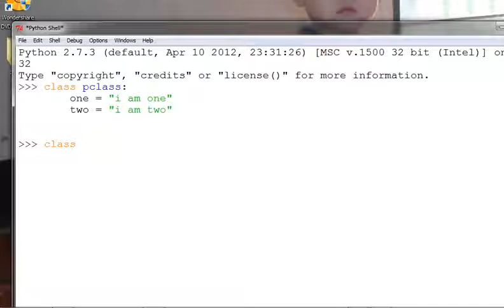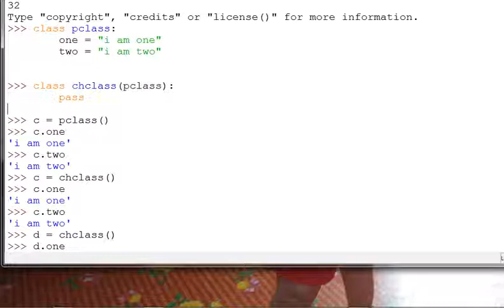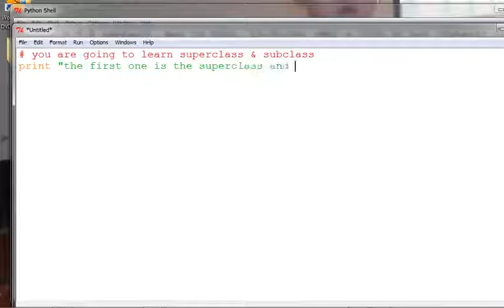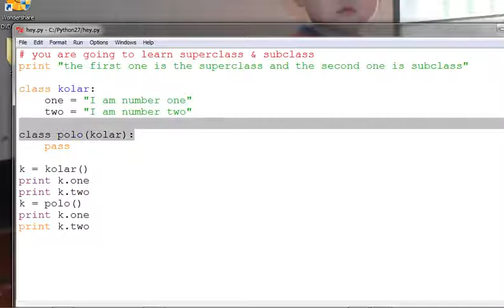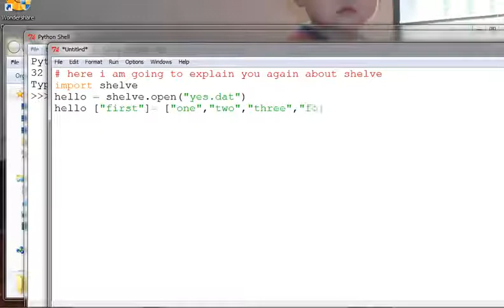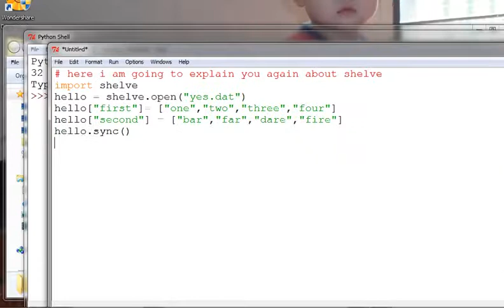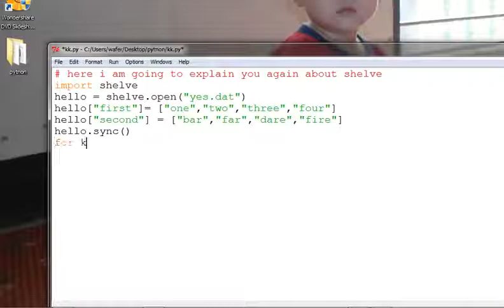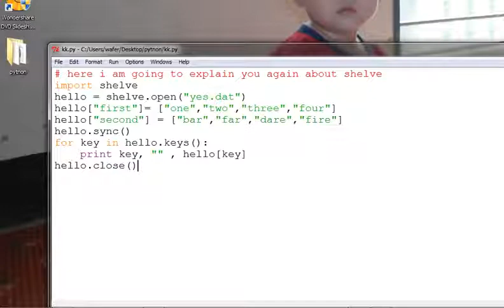Python Programming အေျခခံသင္ခန္းစာ 30